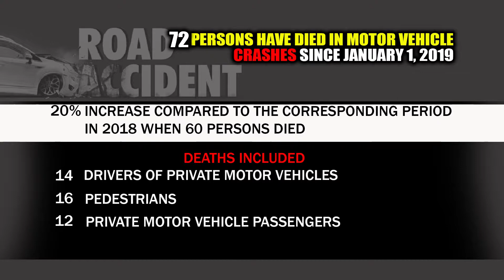JNN FRONTLINE NEWS MARCH 5, 2019 ROAD FATALITIES